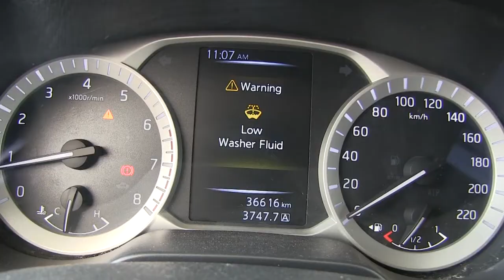Nissan / Frontier / 2016 / GK876811